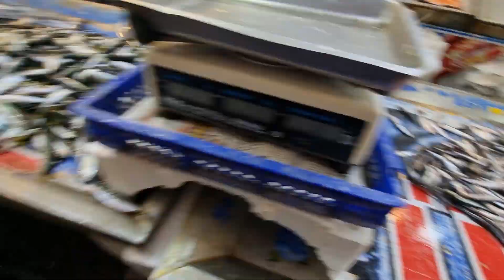جميع المسابح مع نايف ونواف